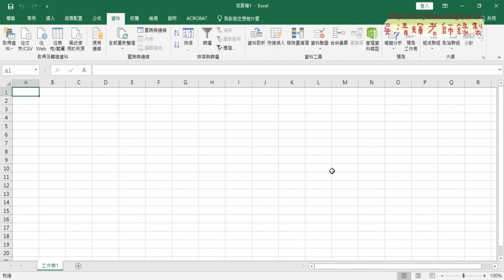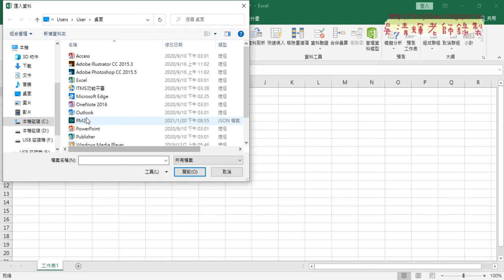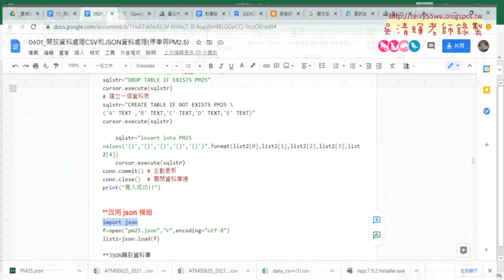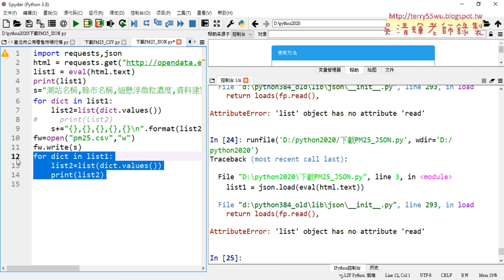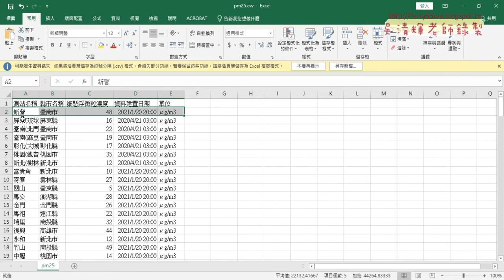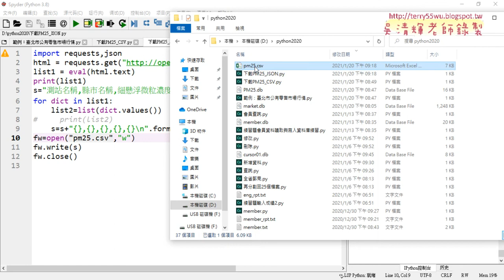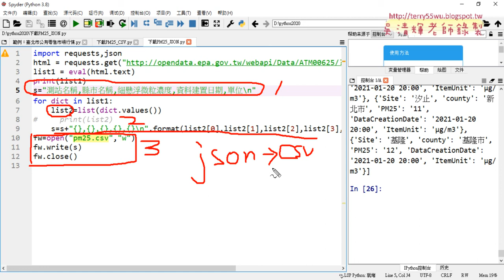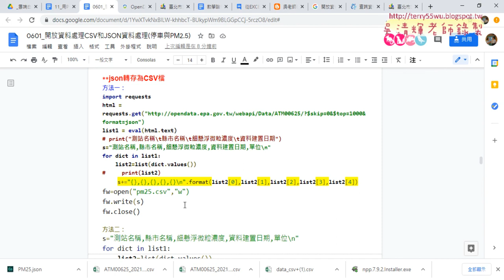06 用PYHTON將json轉存為CSV檔